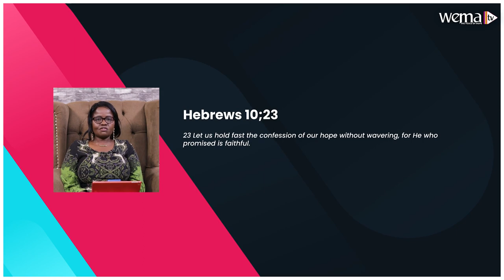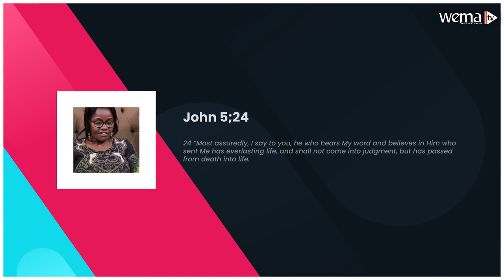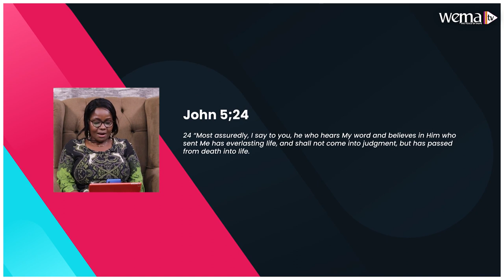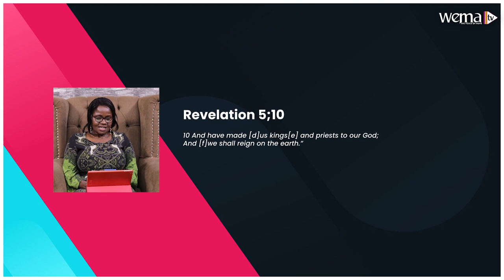Hold Fast Your Confession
Show:  Marvelous Believer
Host: Pstr Lucy Lepore